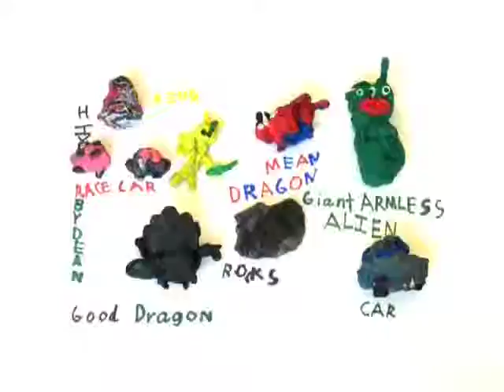Fantasy World : THE GAME!!!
Clay Animation (Ages 7 - 13) / Summer 2011
Instructor : Steven Plymale
Class Credits : Maxx, Allison, Emily, Matias, Ariana, Samantha, and Dean.

Exploring  clay animated sculpture using stop-motion techniques.